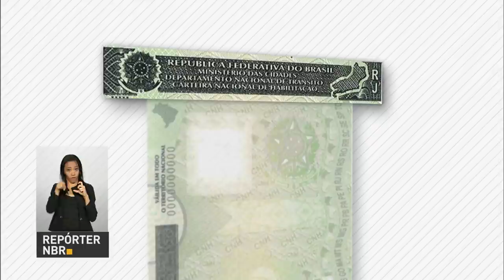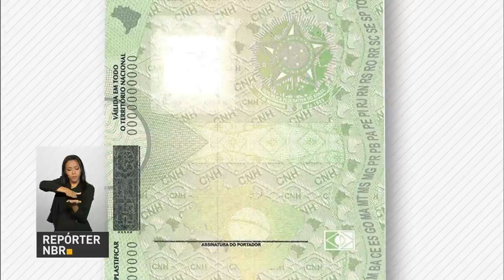Novo salário mínimo de R$ 937 entra em vigor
REPÓRTER NBR 11H - 02.01.17: Já está em vigor o novo salário mínimo. O valor passou de R$ 880 para R$ 937. Ministro do Trabalho, Ronaldo Nogueira, defende a reforma trabalhista e diz que projeto de lei com as novas regras será encaminhado ao Congresso. E mais: Brasileiros que querem participar do programa Mais Médicos devem se inscrever até quarta-feira (4).